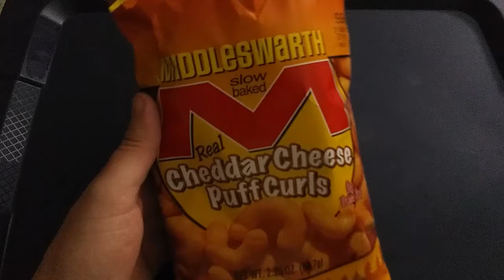Middleswarth Cheddar Cheese Puffs.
I don't buy these very often, but they're actually very good.